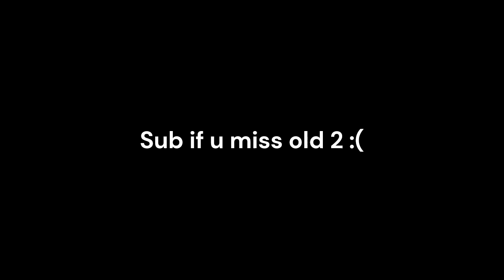2 had a good life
WHYYYYYYYYYYYYYYYYYYYYYYYYYYYYYYYYYYY TFL